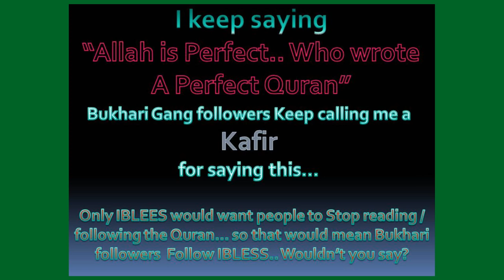WW-07-Humblservant Says Hadith... Is It Islam! 2-3